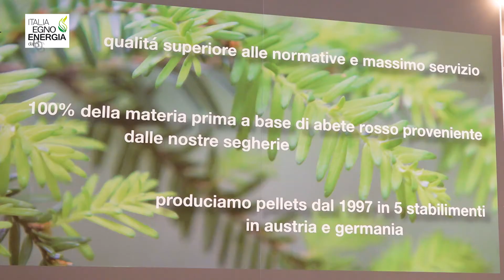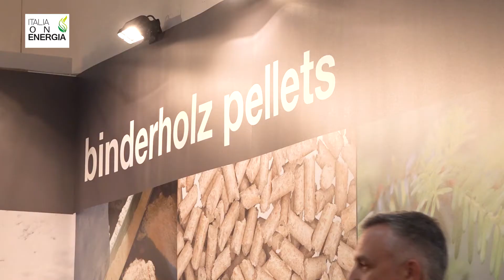BINDERHOLTZ | Italia Legno Energia 2019 | Arezzo